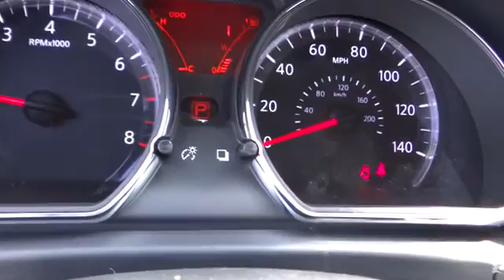2014 Nissan Versa San Bernardino, Fontana, Riverside, Palm Springs, Inland Empire, CA 3067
2014 Nissan Versa SV - Stock#: 30674 - VIN#: 3N1CN7AP7EL865192

The 2014 Nissan Versa is a 4-door sedan that is fun to drive, pleasing to the eye and even easier on the wallet. Exceptionally roomy, and with generous rear legroom, it can seat 5 very comfortably even on longer trips. It features stylish, aerodynamic lines, which allow the car to slip through the air with ease. Offered in 4 trim options, all share a 1.6-liter 4-cylinder engine. The Base S model comes standard with a 5-speed manual that gets an EPA estimated 27 MPG City and 36 MPG Highway. Treat yourself to any of the higher trims, and experience the incredible Xtronic CVT Transmission, and the joy of getting 40 MPG highway. The interior is modern and stylish, all while being instantly intuitive. The Base S model comes nicely equipped with air conditioning, comfortable cloth seats, an AM FM CD radio with auxiliary audio input jack, and a trip computer, that shows you information like average miles per gallon, and how much farther you can drive before your tank is empty. Plus, with low rolling resistance tires, you will use less fuel since they take less energy to roll. On the other end of the spectrum, if you move up to the top-of-the-line SL trim with the optional Tech Package, you will enjoy the convenience of Nissan Connect with Navigation and Touch Screen, a RearView monitor, and Bluetooth that can wirelessly stream music from a compatible phone. The Tech Package also includes Pandora radio compatibility, Points of Interest Powered by Google, and Hands-free text messaging. New for 2014, the Versa received changes including: revisions to the suspension, calibrations to its steering, the addition of a tachometer for S models, improved SV and SL seat cushions, and a 60/40 split, folding rear seat added to the SV. You will also find that there is plenty of room for your belongings with 14.9 cubic feet of cargo volume. Further, Nissan has included the following on all trims: 6 Air bags, Anti-lock brakes, and Vehicle Dynamic Control With Traction Control.